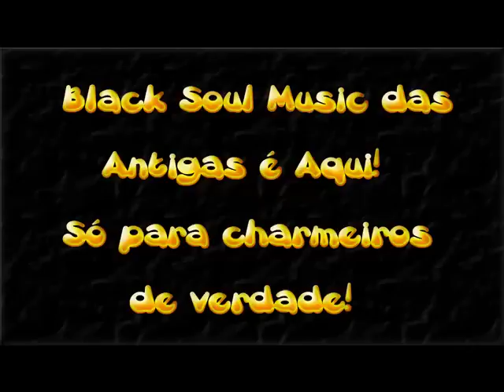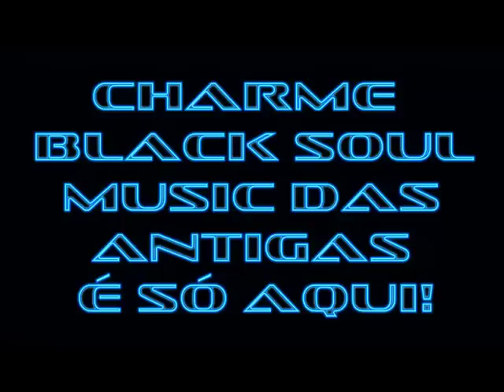Black Avana feat Sweet G - Somebody To Love Me (Ext byGuto Dj G-Mix)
Tenho solicitado as amigos charmeiros um auxílio, através de inscrições em meu canal, adcionando meus vídeos aos seus favoritos, divulgando-os aqui e nos sites de relacionamento, blogs, etc. Se puderem dar esta força ficarei ainda mais grato!
Um forte e fraterno abraço do Negão HotFelipeHot!